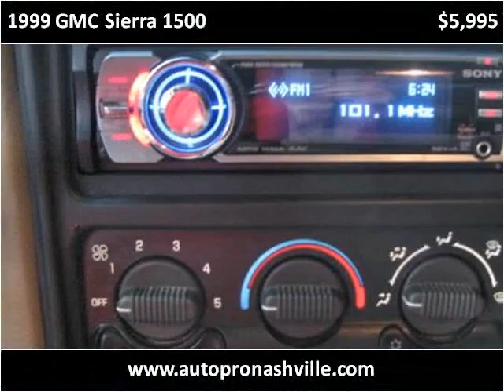1999 GMC Sierra 1500 Used Cars Nashville TN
This 1999 GMC Sierra 1500 is available from Autopro of Nashville.